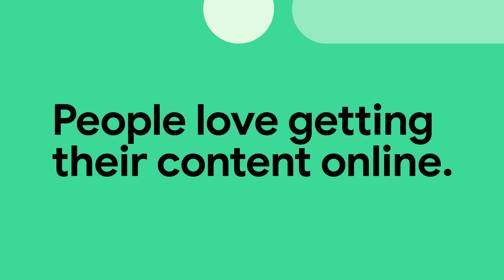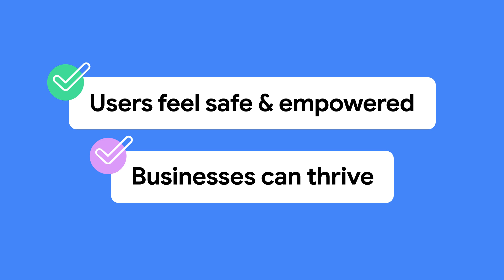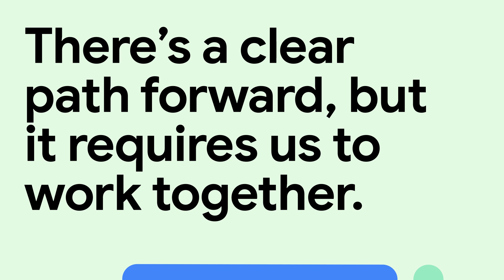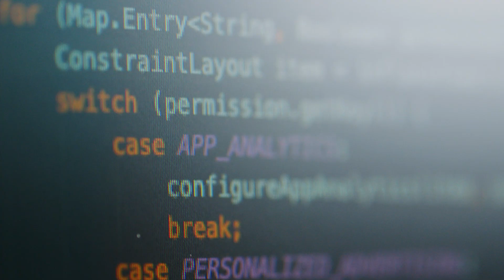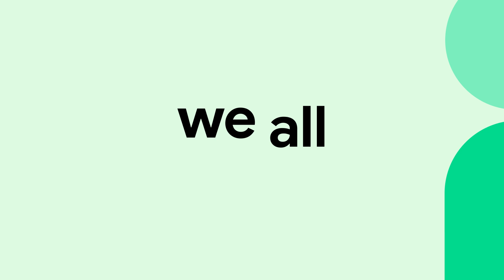How ad tech leaders are supporting publishers using the Privacy Sandbox APIs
Curious about how a privacy-first web impacts your business as a publisher? Hear from ad tech experts about their work to create innovative publisher solutions using the Privacy Sandbox APIs, and why investing in these technologies is an opportunity for your business.

Learn more about the Privacy Sandbox at https:/